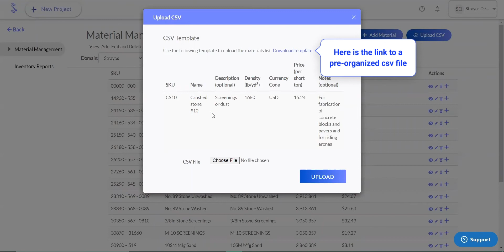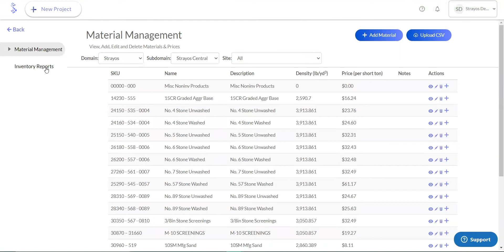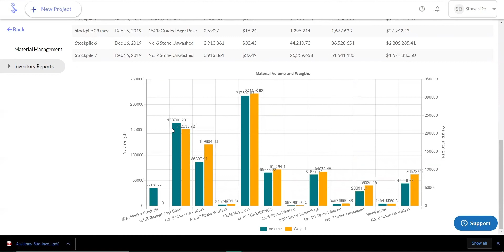Strayos Academy: Stockpile Inventory Management & Reporting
In this video we share how you track your materials and stay on top of your mine and aggregate inventories with a central dashboard and reporting.

Have questions?
Wanna see Strayos in action?

TRANSCRIPT
Hi, welcome to the Strayos Academy. My name is Jon Lewis and I'm a solutions engineer with Strayos, today I am going to be talking about our comprehensive inventory system.

First, we will navigate to the dataset we are planning to view and select "Inventory Dashboard" from the drop-down. Now we can see the entire material management dashboard where we can see all materials based on different filters, so now we can see all materials for the “Strayos Central” sub domain and we can further divide based on site so now we can navigate to our data set and add a material 1 of 2 ways. We can either bulk upload from a CSV prepared in this format or create materials individual. This is how we created the materials in order to tell the stockpiles sections what specific material is there.

Now we will navigate to the inventory reports section where we can see the actual historical and current data of the mine site stockpiles. Here we can select the domains, sub domains, sites and now also a date selection. As we look at these records we can see all relevant information such as stockpile name, material, density, volume, tonnages and price. As we navigate to the bottom, we can see a the material volumes and weights plotted in a bar graph. These reports can also be downloaded as a pdf and csv and includes all the same information shown here.

I hope this video has been helpful, if you want to find more information or videos like this please navigate to the Strayos website which is [Strayos.com] , the link is in the description.